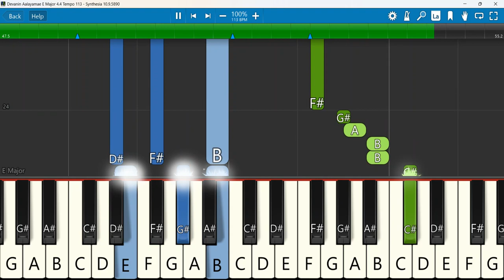Devanin Aalayamae Keyboard Notes and Chords E Major 4/4 Tempo 113 | தேவனின் ஆலயமே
தேவனின் ஆலயமே | Keyboard Notes and Chords | Devanin alayame-New Creation songs-புது சிருஷ்டியின் கீதங்கள்-Tamil Christian Songs.